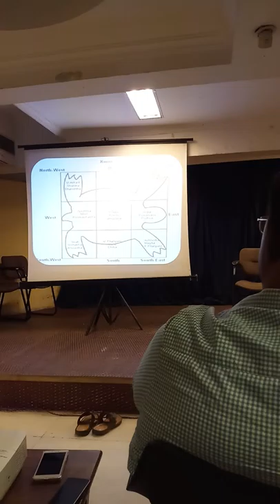Lecture given by Dr.V.V.Ravi on Mundane astrology dt 20-04-19 at Bengalore Bharatiya vidya Bhavan